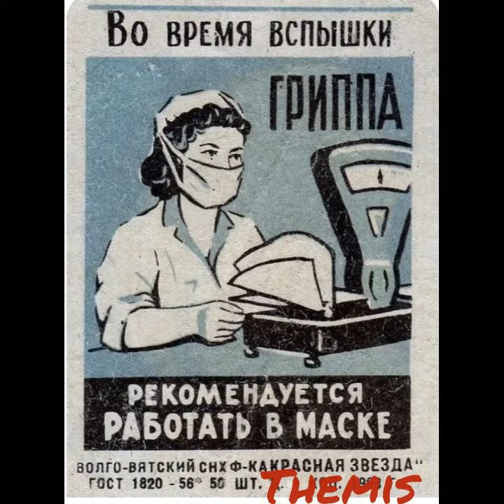История СССР: Пионер любит трудиться…/25.03.23 14:00